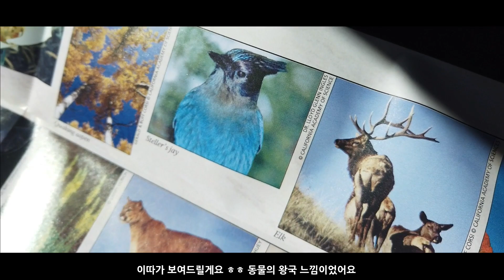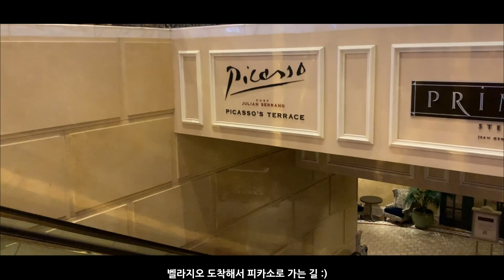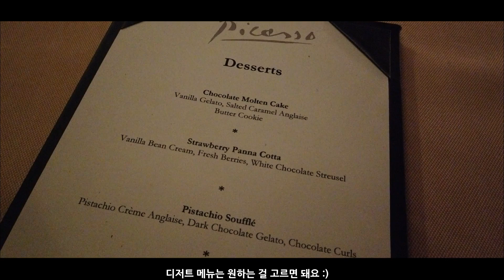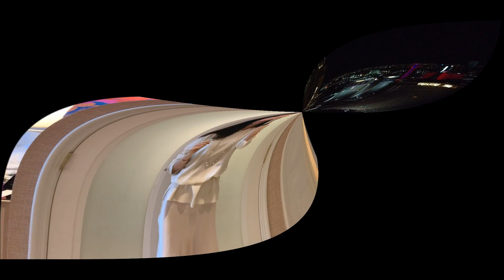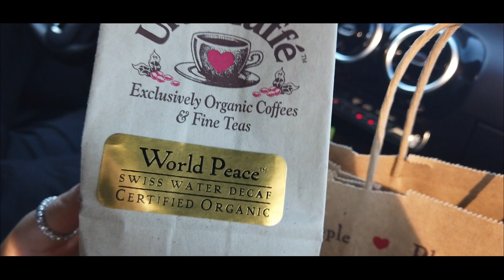[미국일상 VLOG]LAS VEGAS VLOG#라스베가스 브이로그#2 Bellagio#벨라지오호텔#미슐랭2스타#피카소 벨라지오분수쇼#ZION🏞베가스맛집🍽인앤아웃🍔얼스카페🍵